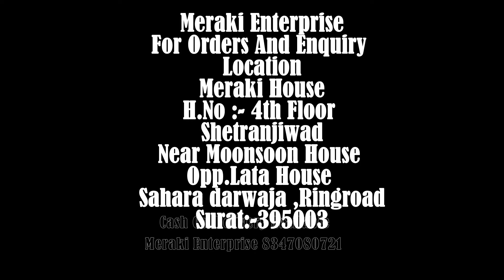Noor Minhal Vol 7 Party Wear Salwar Suits | Pakistani Suits | Designer Suits | Dress Material | 2022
❤️🙏🏻Dear
        Sir/Madam...
🎁Today  NOOR ®️*hitting market again with exclusively trending series of pakistani *concepts
 💕 NOOR Minhal vol_7🌲
   Premiums collection
      👇🏻Fabric details 👇🏻
👗 Top : Greogette Heavy Embroidery with daimond moti work
👖Bottom inner- Dul Shantun with patch work
🔺Dupatta :  Naznik/Net WITH HEAVY EMBROIDERY
❤️  price-1259/-
❤3pcs
🚶🏻🚶🏻🏃🏼🏃🏼🏃🏼Hurry up...
📦LIMITED STOCK 📦
🔸pre booking only
🔹book your order fast Limited